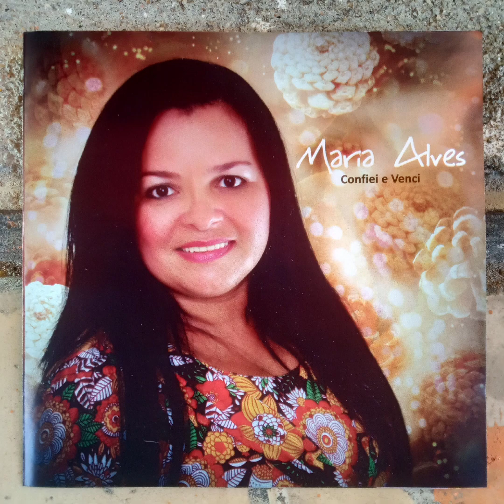NOITE ESCURA - MARIA ALVES